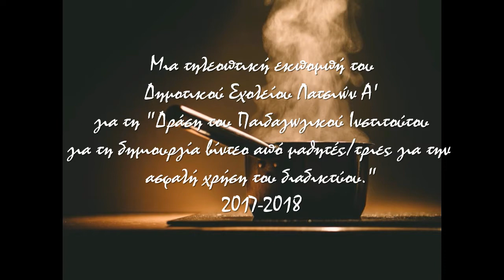Ηλεκτρονικές Συνταγές - Δημοτικό Σχολείο Λατσιών Α' - Βραβείο (Δημοτικά)